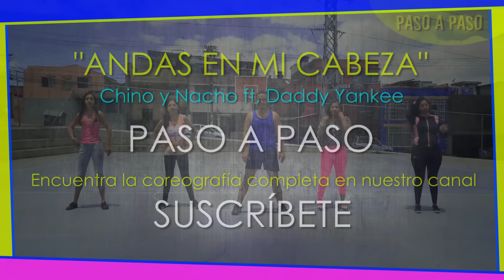PASO A PASO ANDAS EN MI CABEZA Chino y Nacho ft. Daddy Yankee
Prof. Roberto Tufiño
Track: ANDAS EN MI CABEZA Chino y Nacho ft. Daddy Yankee